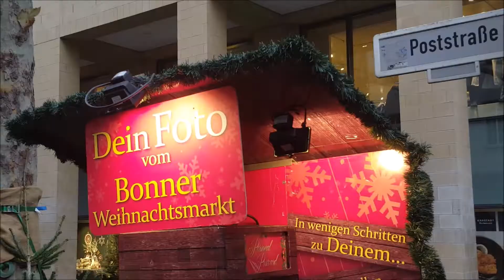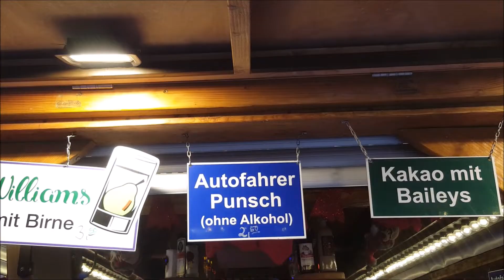Bonner Weihnachtsmarkt 2019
Review: Der Weihnachtsmarkt in der Bonner Innenstadt geht vom 22. November bis zum 23. Dezember 2019. Unter den wachsamen Augen von Ludwig van Beethoven geben sich 177 Anbieter rund um den Friedens- und Münsterplatz die Klinke in die Hand. Sowohl im kulinarischen als auch im künstlerischen Bereich erwartet die Besucher ein vielfältiges Angebot.